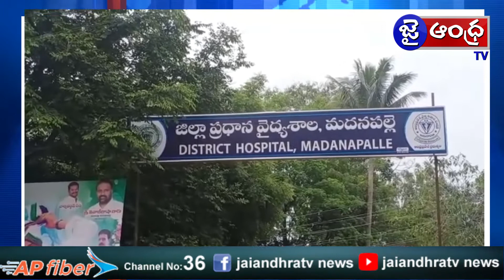కరోనా రోగులకు మెరుగైన వైద్యసేవలు అందిస్తున్నాం - డాక్టర్ మధుసూదనాచారి